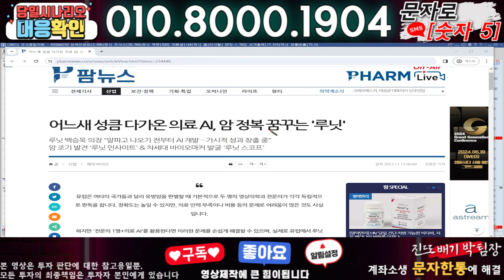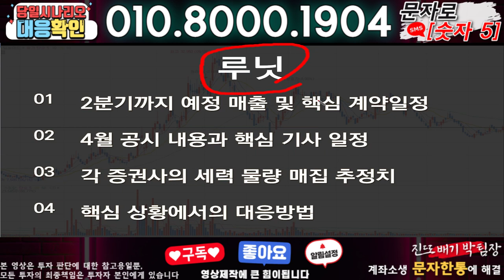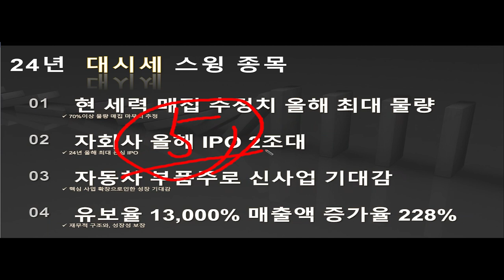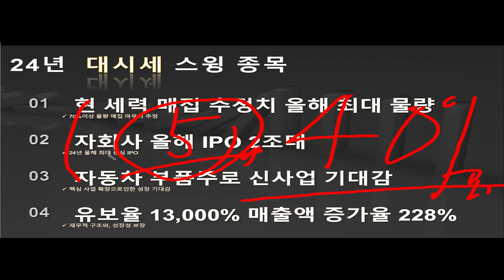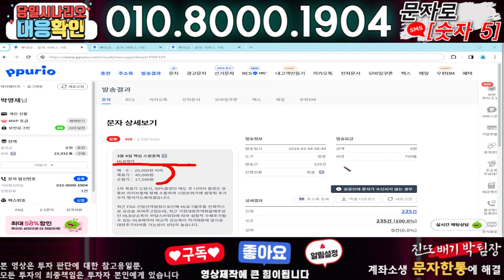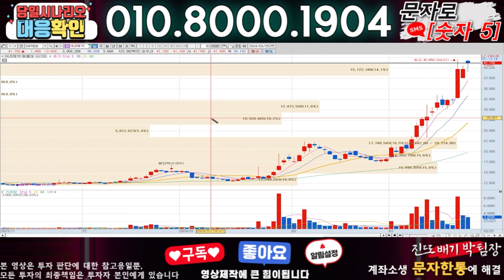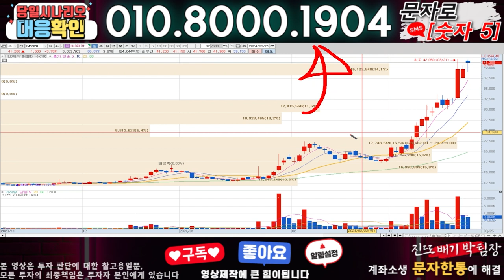루닛 ) 3분전 기습속보-공식입장발표!! 무슨일인가?